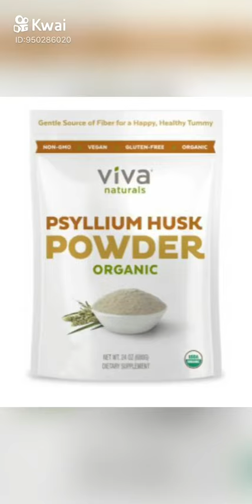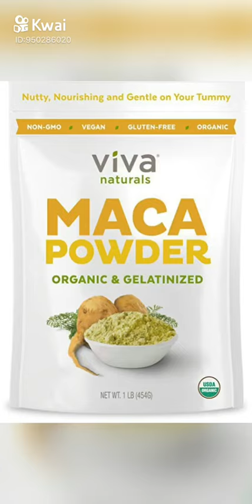Viva Naturals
Viva Naturals Exceptional yet affordable products for you and your family. Shop online today. Pay Nothing Guarantee. Types: Organic Foods, Supplements, Beauty Products, Essential Oils.